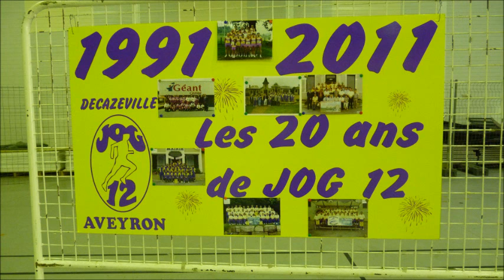Video Sortie ACRA 2011 - Decazeville